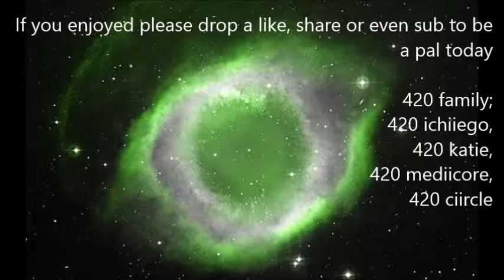The Legend of zelda, a link to the past part 9 Wizard dies but wheres zelda?!?!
hey 420 fans this is the Legend of zelda, a link to the past part 9, in this part i assault the castle and take down the evil wizard, but not before he manages to break the seal, what will this mean for fud and his band of many fan? sub to become a pal and find out today!